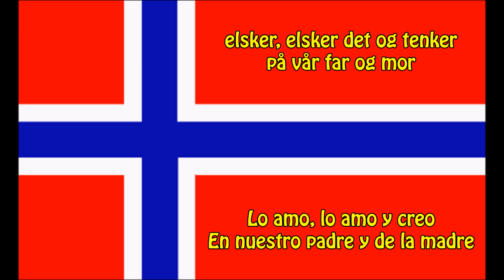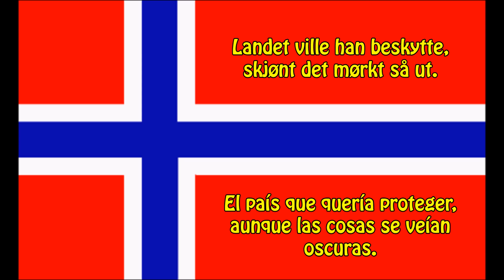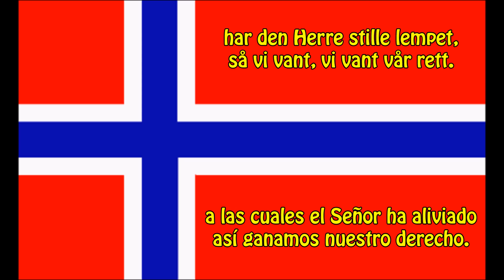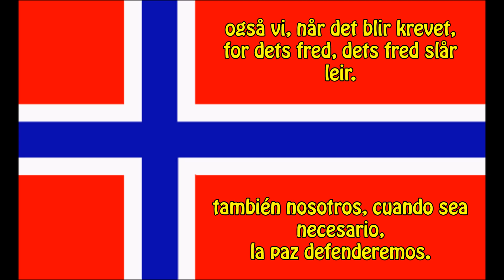Himno nacional de Noruega - Anthem of Norway (NO/ES letra)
Sí, amamos este país - Ja, vi elsker dette landet - Yes, we love this country (Norwegian/Spanish)
Norske Nasjonalsangen
La música fue compuesta por Rikard Nordraak en 1864, y la letra es obra de Bjørnstjerne Bjørnson, quien la escribió en 1870.
...also known by the title "Song For Norway", is a patriotic anthem, which has been commonly regarded as the de facto national anthem of Norway since early 20th century, after being used alongside Sønner av Norge since the 1860s. The lyrics were written by Bjørnstjerne Bjørnson between 1859 and 1868, and the melody was written by his cousin Rikard Nordraak sometime during the winter of 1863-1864. It was first performed publicly on 17 May 1864 in connection with the 50th anniversary of the constitution. Usually only the first and the last two verses are sung.